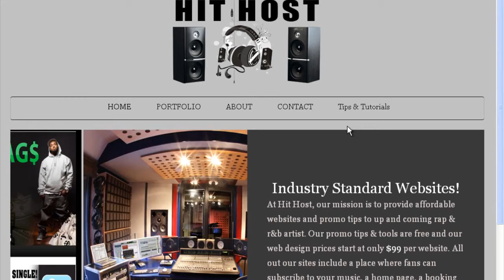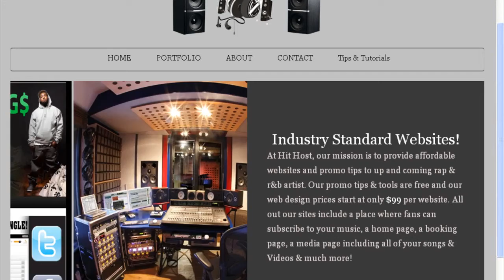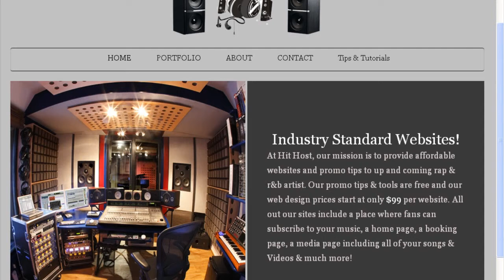How to promote my song! Build A Website!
Sell music & beats online with your own website! Visit our site for video tutorials. how to promote my music, how to promote your music, how to promote music, how to promote your music online, how to promote music online,